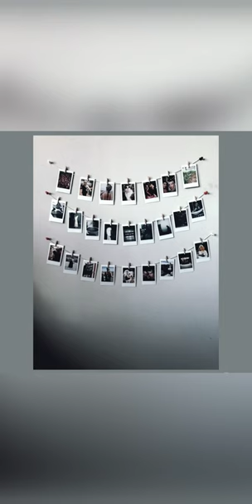photo ideas for room decoration beautiful sweet home